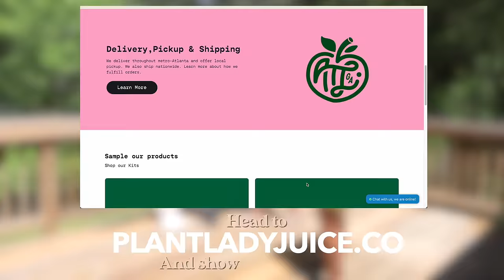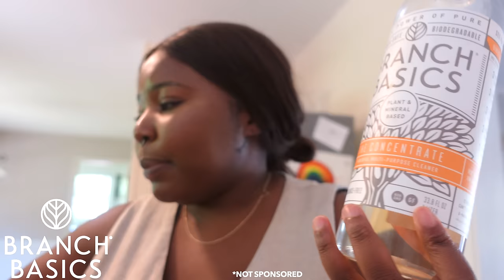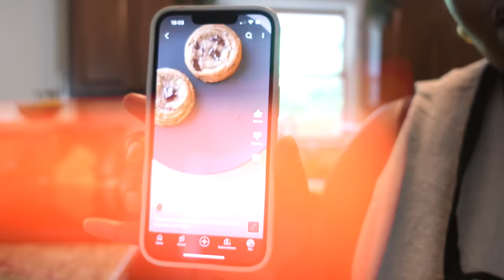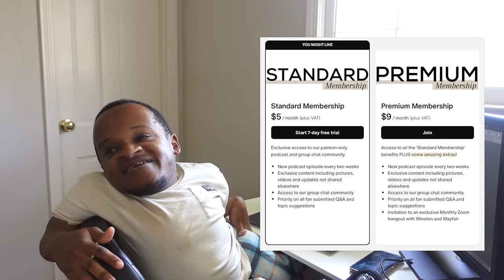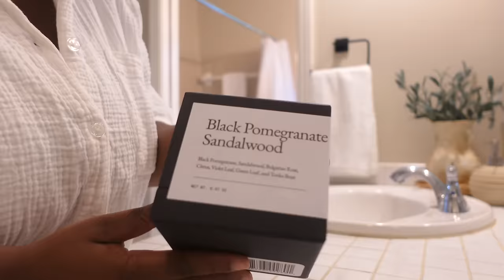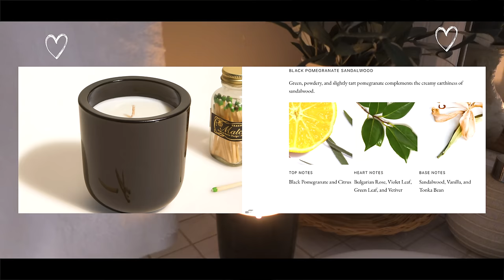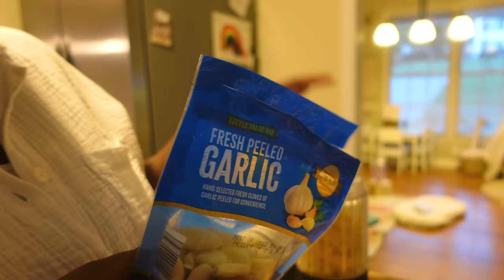THIS DID NOT GO TO PLAN...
Also available on Etsy

// TIMESTAMPS

0:00 intro
0:21 brunch with friends
6:21 clean the kitchen with me
11:56 attempting chocolate chip cookies
18:52 relaxing Sunday with the family
22:02 resetting after being unwell
29:58 dawa recipe and dinner time

// OUR FAVOURITE PRODUCTS & SERVICES LINKED BELOW

Amazon favorites

// ABOUT US

Winston and Mayfair are an interabled couple who started their YouTube channel called “The Clements” in 2020. There you will find lifestyle and travel vlogs, as well as videos on parenthood, wellness, and productivity tips. Through documenting their day-to-day lives, they aim to address common misconceptions around disability and relationships. Their story has attracted over 200K subscribers so far, and they have been featured on several global publications including Good Morning America, BBC and Channel 4. Their ultimate mission is to create a world that is kinder and more inclusive for everyone.

PS: We only endorse things we've personally used or come highly recommended.